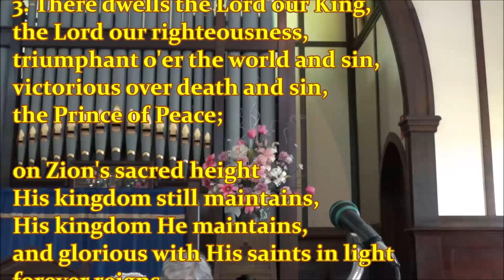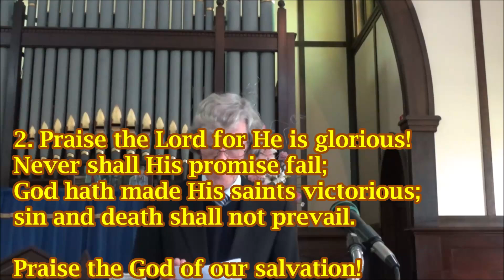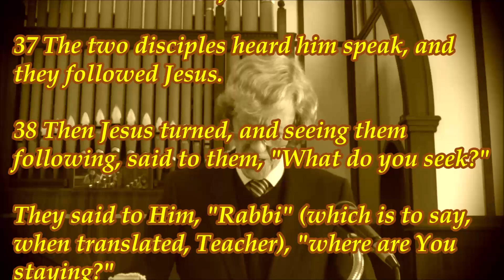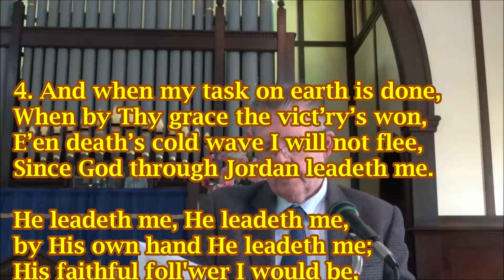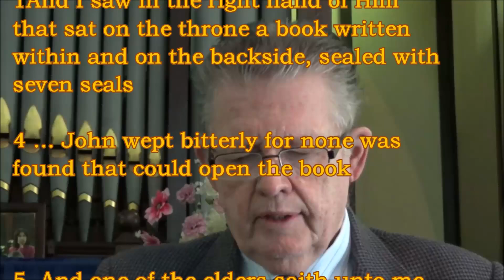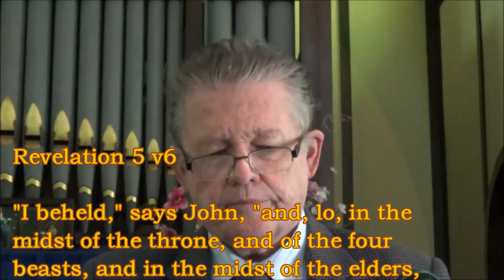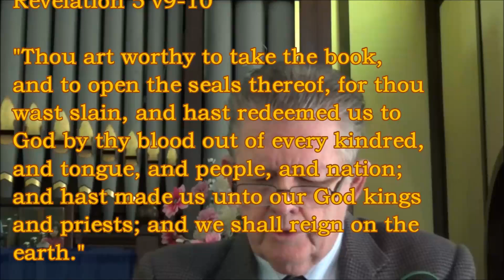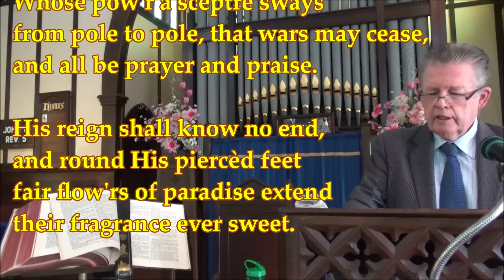28 July 2024 MORNING SERVICE, St John's Annerley Presbyterian Church (released 04 Aug 2024)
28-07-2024 MORNING Rev. John Roth
ANNOUNCEMENTS
PREPARATION
CALL TO WORSHIP: Revelation 5:12-14
PRAYER of Praise
HYMN 1 Rejoice 117 Praise the Lord, ye Heavens
PRAYER Adoration, Confession and the Assurance of pardon
READING John 1:29–42
READING Revelation 5:1–10
HYMN 2 Hymnal 641 He Leadeth me
OFFERING PRAYER, INTERCESSION
HYMN 3 Hymnal 348 Thou Whose Almighty Word
SERMON: Christ - The Lord of History
HYMN 4 Rejoice 134 Praise Him! Praise Him! Jesus
BENEDICTION, 3Fold Amen
Scripture taken from NKJV(R).
Copyright(c)1982 Thomas Nelson.
PREPARATION
The God of Abraham Praise
Daniel ben Judah 1400, paraphrase Thomas Olivers 1725-99
Tune: LEONI, Meyer Lyon, 1751-97

3. There dwells the Lord our King,
the Lord our righteousness,
triumphant o'er the world and sin,
the Prince of Peace;
on Zion's sacred height
His kingdom He maintains,
and glorious with His saints in light
forever reigns.
Hymn 1
Praise the Lord! You Heav’ns Adore Him
Psalm 148 Foundling Hospital Collection 1796
Tune: AUSTRIA, Joseph Haydn, 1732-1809 (altd)

1. Praise the Lord! ye heav’ns adore Him;
praise Him angels, in the height;
sun and moon, rejoice before Him;
Praise Him, all ye stars of light.
Praise the Lord for He hath spoken;
worlds His mighty voice obeyed;
laws which never shall be broken
for their guidance He hath made.

2. Praise the Lord for He is glorious!
Never shall His promise fail;
God hath made His saints victorious;
sin and death shall not prevail.
Praise the God of our salvation!
Hosts on high His pow’r proclaim;
heav'n, and earth, and all creation,
laud and magnify His name.
Hymn 2
He Leadeth Me
Lyrics: Joseph H. Gilmore
Tune: HE LEADETH ME, William B Bradbury, 1816-68

1. He leadeth me, O blessèd thought!
O words with heav’nly comfort fraught!
His faithful foll'wer I would be,

2. Sometimes mid scenes of deepest gloom,
sometimes where Eden’s bowers bloom,
by waters still, o’er troubled sea,
still ’tis His hand that leadeth me.

3. Lord, I would clasp Thy hand in mine,
Since ’tis Thy hand that leadeth me.

4. And when my task on earth is done,
When by Thy grace the vict’ry’s won,
E’en death’s cold wave I will not flee,
Since God through Jordan leadeth me.
for by His hand He leadeth me.
Hymn 3
Thou, Whose Almighty Word
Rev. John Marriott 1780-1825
Tune: MOSCOW, Felice Giardini, 1716-96

1. Thou, whose almighty Word
chaos and darkness heard,
and took their flight;
hear us, we humbly pray,
and, where the Gospel day
sheds not its glorious ray,

2. Thou, who didst come to bring
on Thy redeeming wing
healing and sight,
health to the sick in mind,
sight to the inly blind.
O now, to all mankind,

3. Spirit of truth and love,
life-giving, holy Dove,
speed forth Thy flight;
move on the water's face
bearing the lamp of grace,
and, in earth's darkest place,

4. Blessèd and holy Three,
glorious Trinity,
wisdom, love, might!
Boundless as ocean's tide,
rolling in fullest pride,
through the world far and wide,
let there be light!
Hymn 4
Praise Him! Praise Him!
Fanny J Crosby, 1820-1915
Tune: PRAISE HIM! PRAISE HIM! Chester G. Allen 1838-78

1. Praise Him, praise Him
Jesus, our blessèd Redeemer.
Sing, O earth, His
wonderful love proclaim!
Hail Him! Hail Him,
highest archangels in glory;
strength and honour
give to His holy name!
Like a Shepherd
Jesus will guard His children,
in His arms He
carries them all day long.
Tell of His excellent greatness.
ever in joyful song!

2. Praise Him, praise Him
For our sins He
suffered and bled and died.
He our Rock, our
hope of eternal salvation:
Jesus the Crucified!
Sound His praises;
Jesus who bore our sorrows;
love unbounded,
wonderful, deep and strong:

3. Praise Him, praise Him
Heav'nly portals
loud with hosannas ring.
Jesus, Saviour,
reigneth forever and ever.
Crown Him! Crown Him
Prophet and Priest and King!
Christ is coming,
over the world victorious;
pow'r and glory
unto the Lord belong.